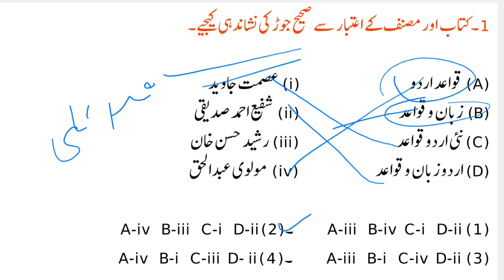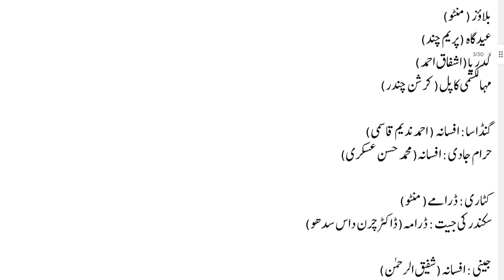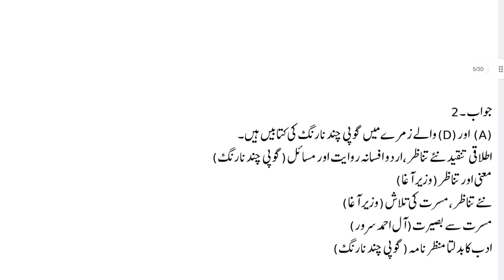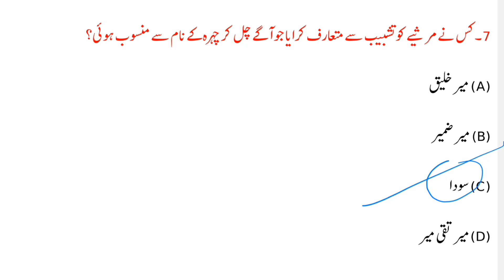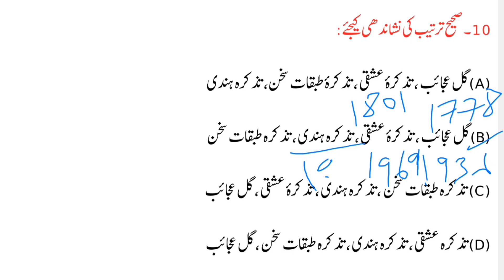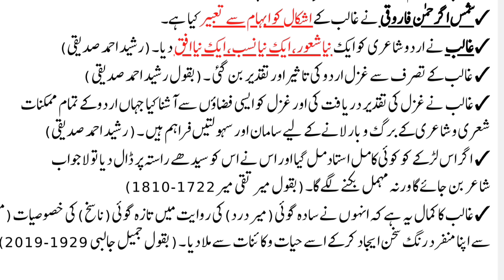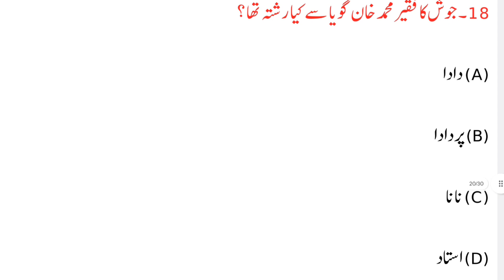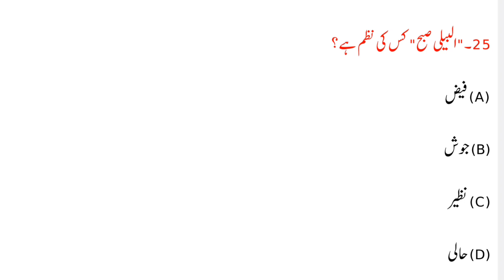Objective Urdu Questions| Class No-29 | UGC NET Urdu | DSSSB | v.v.i